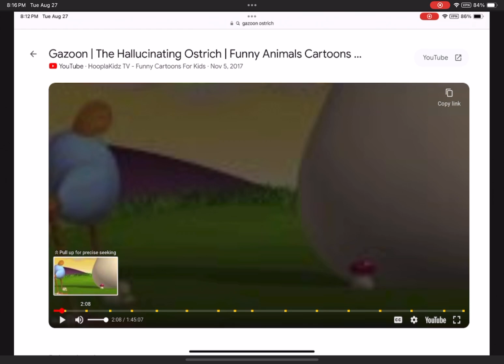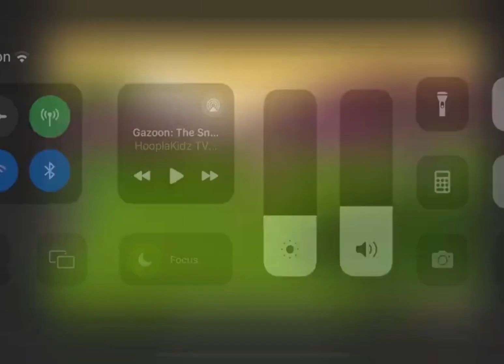Winnie the Pooh inside out and lion king references in Gazoon